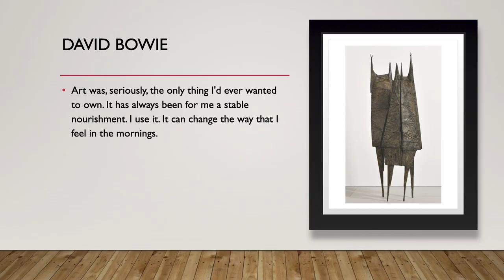Art Is Contagious | Kate Chertavian | TEDxBoston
Three steps to looking at art.  Look, feel and ask. Kate Chertavian
An internationally recognized art consultant, Kate Chertavian has over 25 years of experience curating independent projects and building private collections.

She built and curated David Bowie’s art collection from 1992 to 2000 and has subsequently built important collections in her fields of expertise. Her university and institutional projects include the sculpture program at Harvard Business School, a curated collection for the Barr Foundation, and a collection of important pictures for the Four Seasons/One Dalton.

Kate has worked in the auction and gallery markets for over two decades and specializes in Impressionist and Modern, Post War and Contemporary, American and Modern British art markets. She is a Trustee of the Isabella Stewart Gardner Museum, Boston, the Co-President of the Rowland Foundation and a founder of the national non-profit Year Up. This talk was given at a TEDx event using the TED conference format but independently organized by a local community.